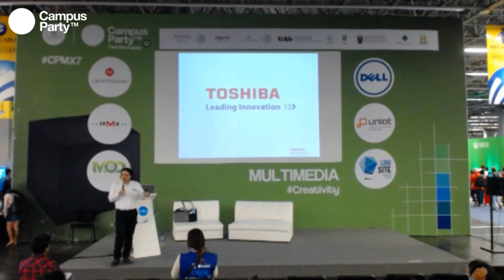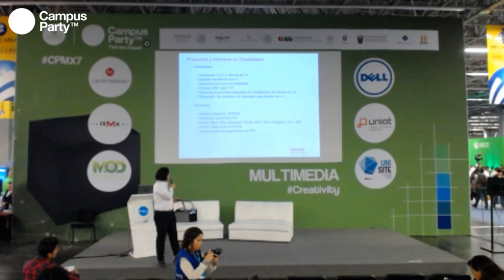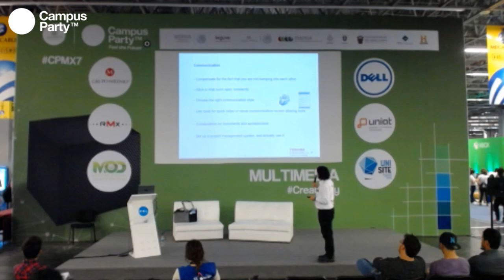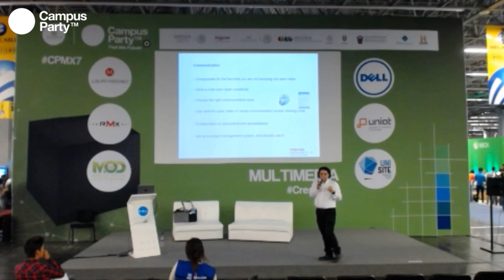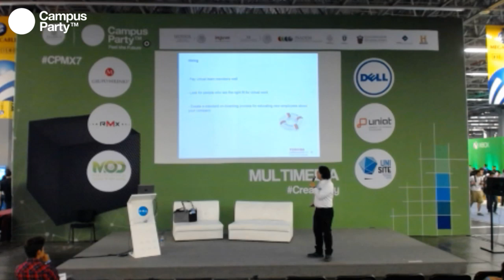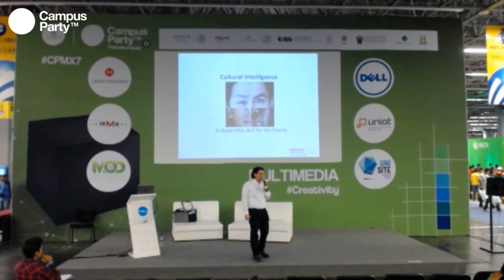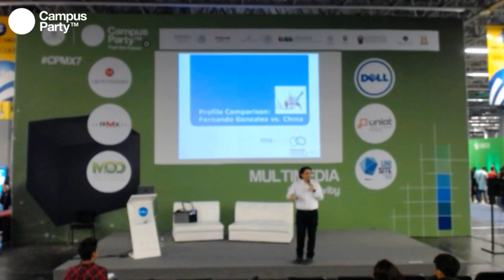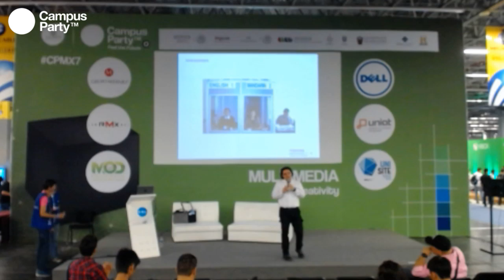CPMX7 Creativity Fernando González Desarrollo de software más allá de las fronteras